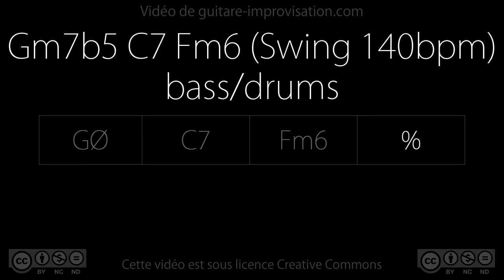Gm7b5 C7 Fm6 (swing 140 bpm) - bass/drums